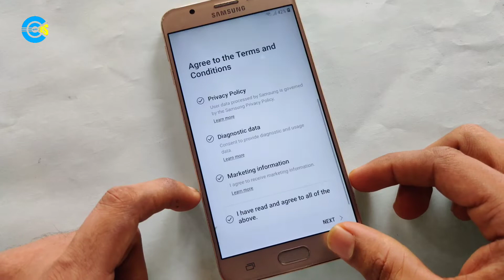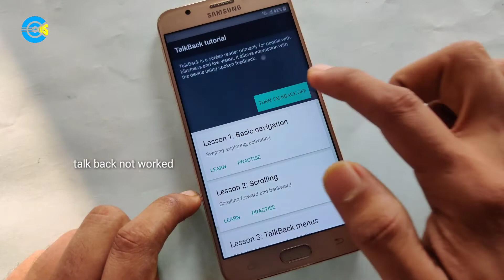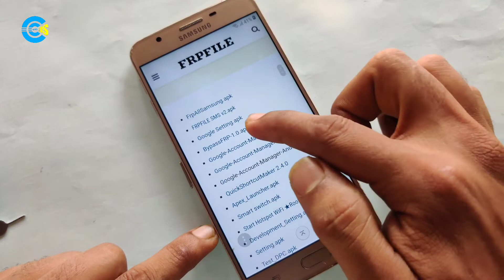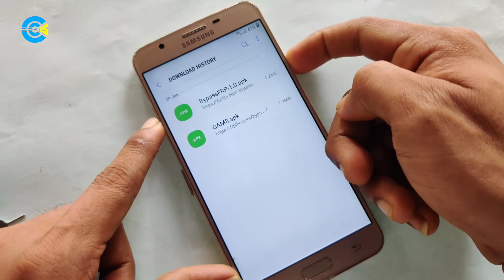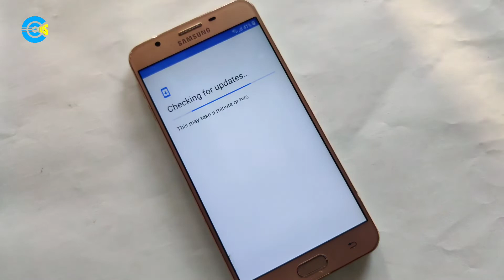Samsung J7 Prime (G610) FRP Bypass 2020 | Final Method link in description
Samsung J7 Prime (G610) FRP Bypass 2020 Talk Back Not Working Final Solution
j7 prime frp bypass latest update,
j7 prime frp unlock 2020,
j7 prime frp talk back not working method,
 j7 prime frp talk back not worked,
j7 prime frp unlock latest update,
j7 prime frp bypass without PC new method 2020,
j7 prime frp bypass without PC latest update